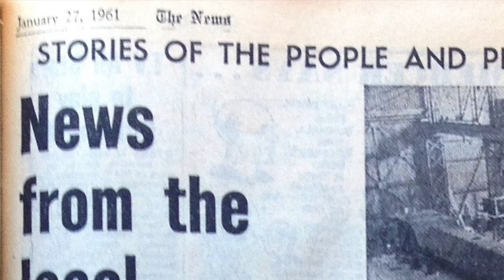Mitcham's 300 Factories - Metal works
The local newspaper, the Mitcham News & Mercury, ran a series of articles entitled "News from the local factories, a feature about its 300 varied and bustling factories."

The first two stories from this feature is read in this video, which relate  to the engineering firm of T.W. Palmer. The first is about an order for an oil boom for Bristol, the second about the retirement of one of its workers, at the age of 75.

The photos of the completed boom, the aerial view of their works and of the offices were taken from their 1960s catalogue. The office building photo has been colourised, using